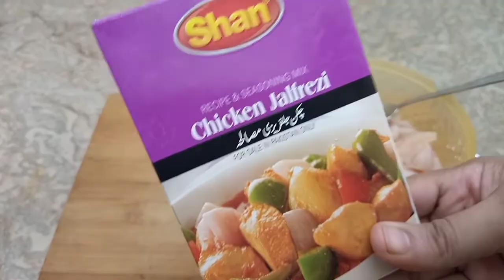chicken Jalfrezi URDU/HINDI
Asallam o Alykum my YouTube family

Mazydar si recipe ke sath hazir hon yeh meri favorite dish hay jo ap ko bhi pasand aay gi aur ke masaly ke sath banay gy tu lajawab bane gi is try zaror karyeh ga